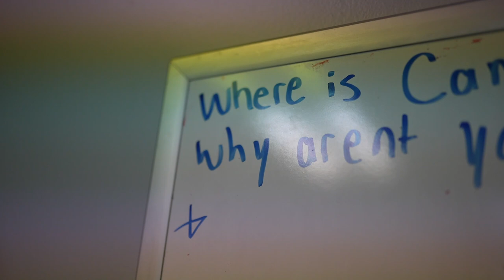Marlon Humphrey takes Los Angeles FT. Space Jam Premier Party!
Shot and edit by Jack Leventry